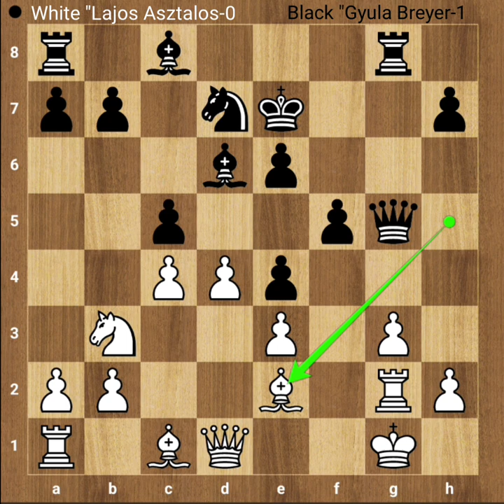Lajos Asztalos VS Gyula Breyer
[Event "Debrecen"]
[Site "Debrecen AUH"]
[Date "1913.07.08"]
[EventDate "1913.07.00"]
[Round "2"]
[Result "0-1"]
[White "Lajos Asztalos"]
[Black "Gyula Breyer"]
[ECO "D45"]
[WhiteElo "?"]
[BlackElo "?"]
[PlyCount "52"]chess #